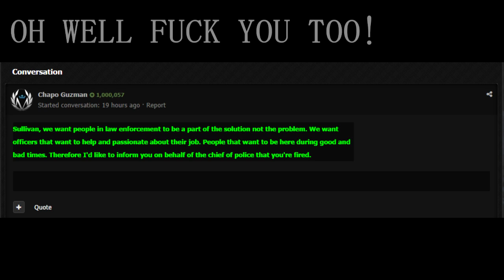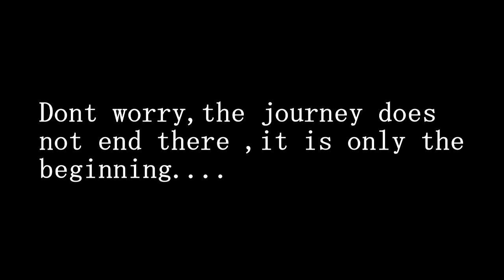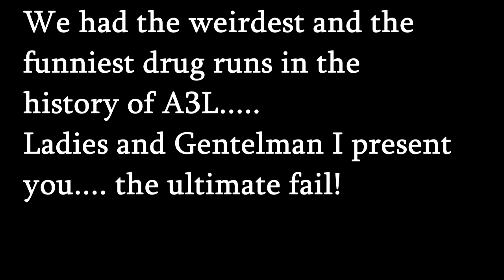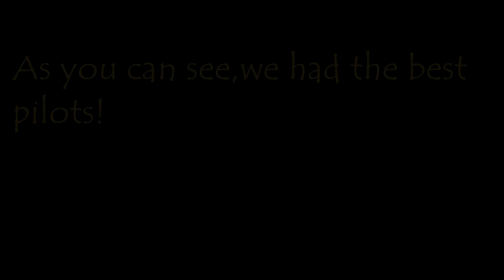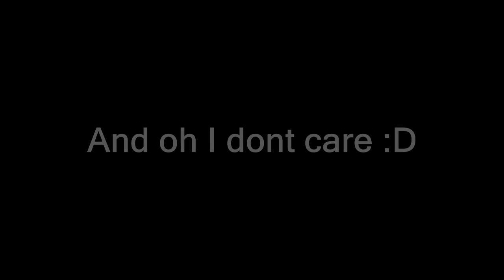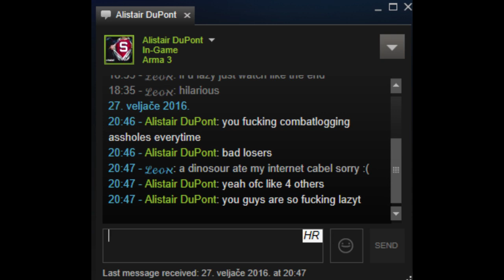Journey (Arma 3 RP background)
Leon Sullivans/Franklinsons journey in A3L.
Few editing mistakes on the plane part meeh :P